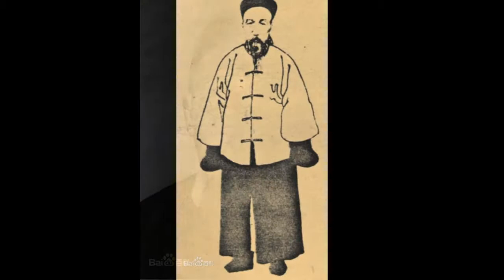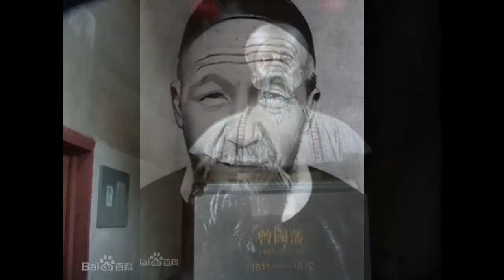解读《曾国藩》3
一个怒怼“天地”的理想主义者